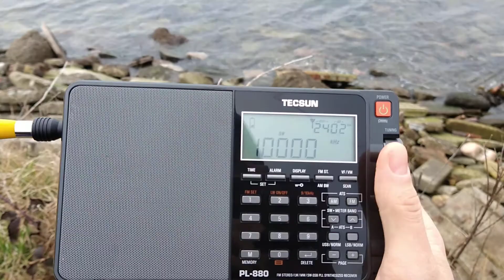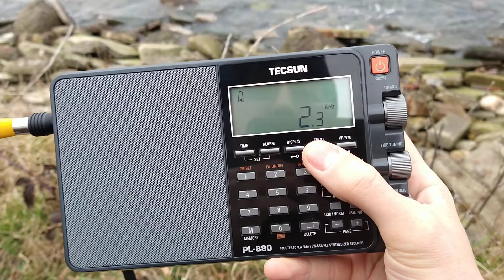JN53DV 10 MHz time signal with music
An Italian active on the 10 MHz frequency, institutionally dedicated to sample time and frequency stations, which defines itself as the "radio station of the Italcable Association".

Nothing to do, of course, with the historic company that for decades has guaranteed radio links between Italy and the rest of the world.
According to the QTH locator indicated in the identification (JN53DV), it should be one or more Tuscan radio amateurs operating near Viareggio and who would have obtained a ministerial license for this experimentation that has caused quite a few grumbles in some radio listening environments.  The choice of inserting a backing track between one time signal and another was particularly contested.
The announcement of the time is given verbally at the end of each minute while the identification of the station is given every 15 minutes.

It looks they're transmitting on 15 MHz as well though I never heard it yet

90 W from Viareggio, Italy

UTC 1529